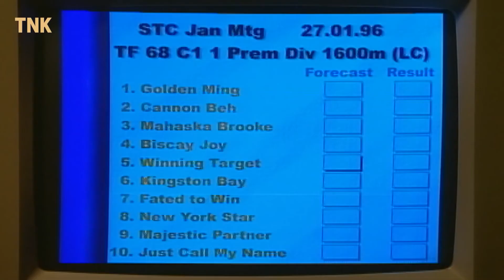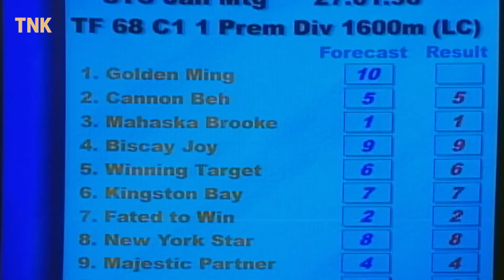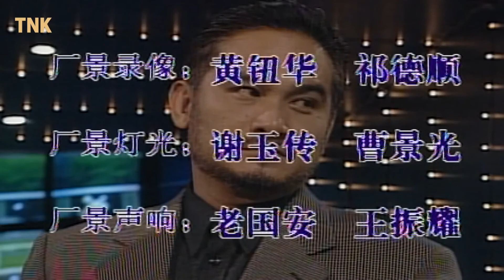Vua Cờ Bạc Bịp Giả Vờ Điên Và Quay Lại Để Đòi Tất Cả | Ván Bài Đen Tối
Diễn viên chính: Lý Nam Tinh, Trịnh Huệ Ngọc, Chu Sơ Minh, Vu Vinh Quang, Chu Hậu Nhậm, Lâm Thiên Bình, Tăng Giang, Lý San San….

Nội dung:
Câu chuyện kể về mối thâm thù giữa hai nhà họ Ngôn Khôn - Long Đình Quang khi cùng nhau đấu một ván sinh tử để giành đảo San Hô, nhà họ Long đã thắng trong ván bài này còn nhà họ Ngôn phải trốn đi để bảo toàn mạng sống. Rồi quá khứ tưởng đã đi vào quên lãng, nhưng trớ trêu thay, con trai nhà họ Ngôn tên Ngôn Phi và con gái nhà họ Long – tên Kỳ Phương đã gặp gỡ và yêu nhau. Rắc rối lại xảy ra, khi nhà họ Long phát hiện ra Ngôn Khôn còn sống và Ngôn Phi là hậu duệ của kẻ thù không đội trời chung. Nhưng rồi, cũng vì muốn trả thù cho cha, Ngôn Phi đã lừa chính tình yêu của mình, nói dối với Kỳ Phương mình không phải Ngôn Phi để có cơ hội trả thù Long Đình Quang thay cha. Rồi, cuối cùng sự thật cũng dần sáng tỏ nhưng lúc này Kỳ Phương cũng đã mang dòng máu của họ Ngôn, Ngôn Phi xin Kỳ Phương tha thứ bởi anh vẫn rất yêu Kỳ Phương và vì đứa con sắp chào đời.
© Bản quyền thuộc về TNK
© Copyright by TNK ☞ Do not Reup